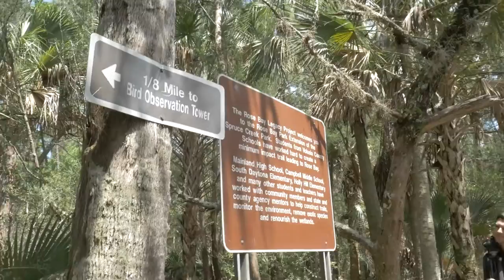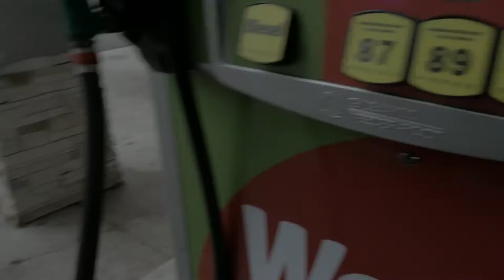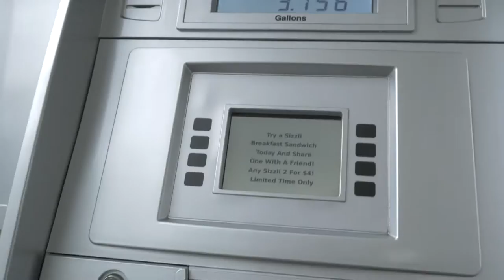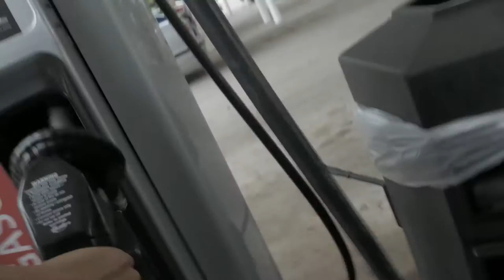Vloggity Episode 2-Ity! DRONEMYER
Myer n Lemus out flyn droneity
Lemus=Ruthless Guy